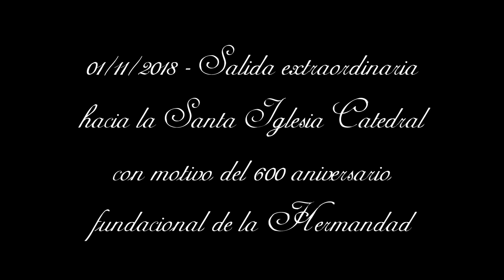[4K] TRASLADO DE IDA A LA CATEDRAL DE LA ESPERANZA DE TRIANA 2018